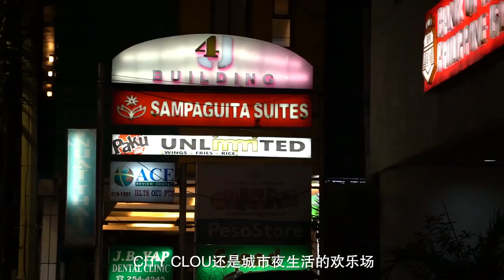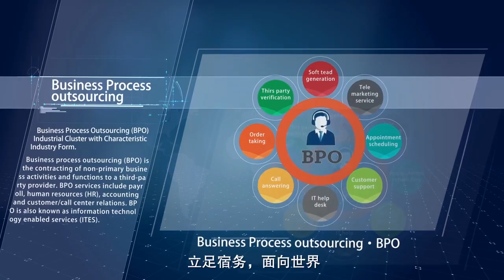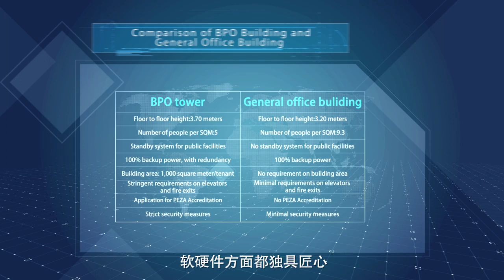City Clou Development near Mango Avenue Cebu City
ROYAL ESTATE XEBU
"Act like a King."
UNIT 6 2ND FLR LABANGON TOWN CENTER CEBU CITY
Meet me at Zoom: Personal Meeting ID - 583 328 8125
Operating Under License #:
PRC:  0014224
HLURB- CVR-15-1267